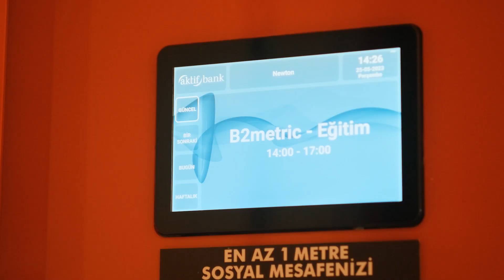B2METRIC x AKTIF BANK - PARTNERSHIP KICKOFF DAY